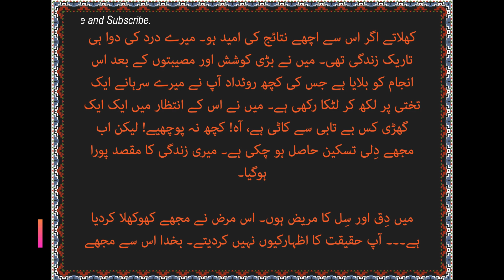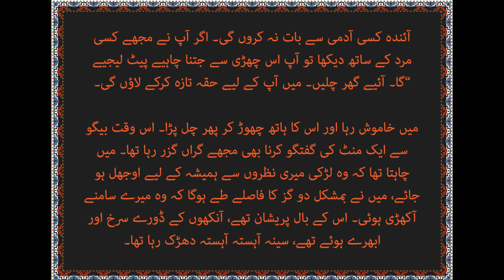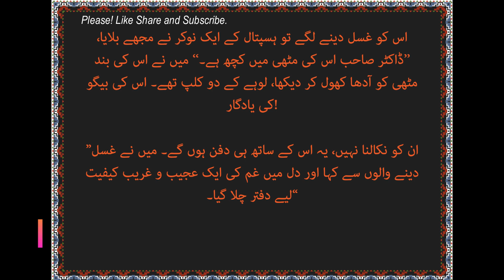بیگو, سعادت حسن منٹو, Bego , Saadat Hassan Manto